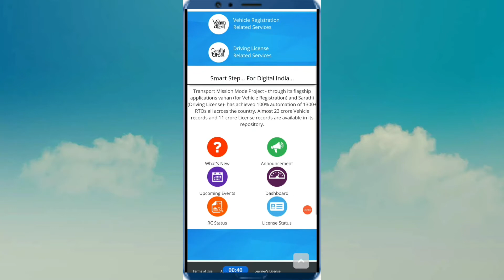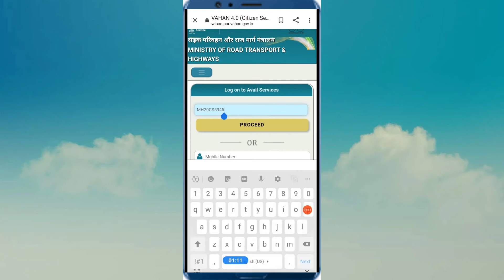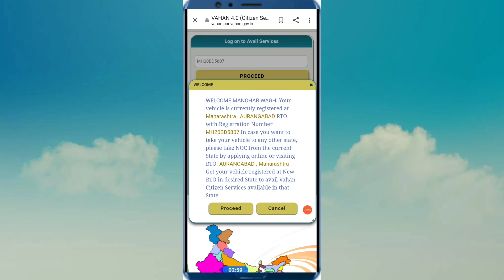Gadi ke number se malik ka mobile number Kaise Pata Kare | Gadi ke number se address Kaise Pata Kare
Ham Asha Karte Hain Ki aapko is video se a help Hogi to aap aap Gadi ke number se honour ki puri detail nikal sakte hain aapko is video se help Ho Tu channel ko subscribe kar le aur aur video like karna na Bhule Ham aapke liye Aise useful video Laat rahte hain aur yah Ek genuine site hai